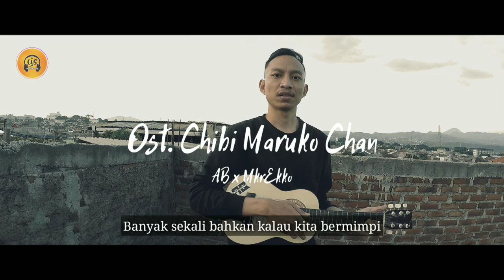Opening Chibi Maruko Chan ( cover AB x MkrEkko ) - one take